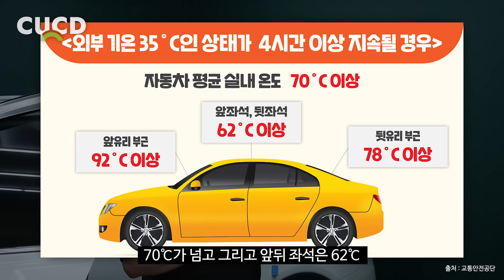여름 오기 전에 내 차에도 발라보세요. 운전이 편해집니다. / APPLY IT TO MY CAR BEFORE SUMMER COMES [ 차업차득 ]